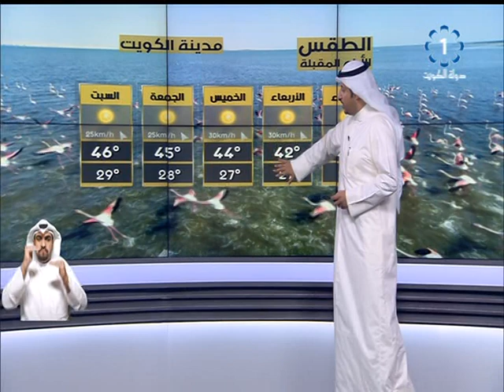إرتفاع في نسبة الرطوبة مع الرياح الجنوبية الشرقية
تلفزيون الكويت: إرتفاع في نسبة الرطوبة مع الرياح الجنوبية الشرقية